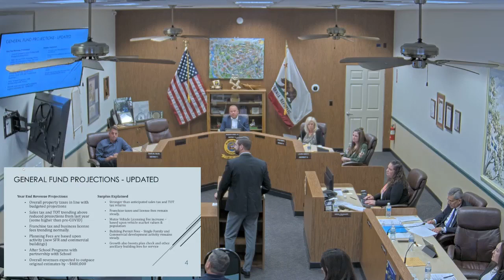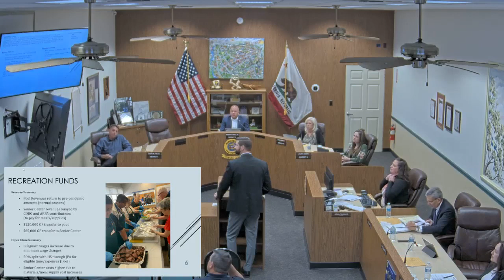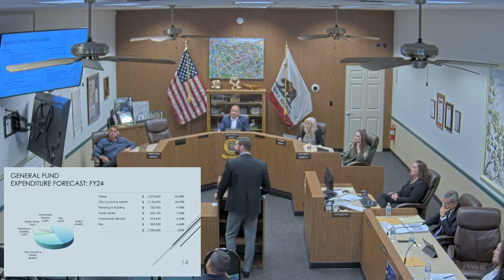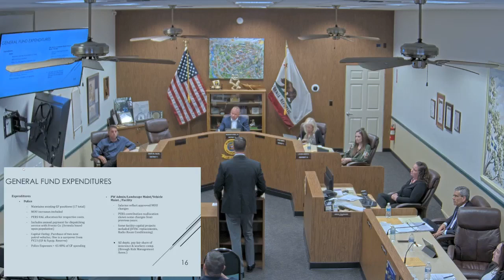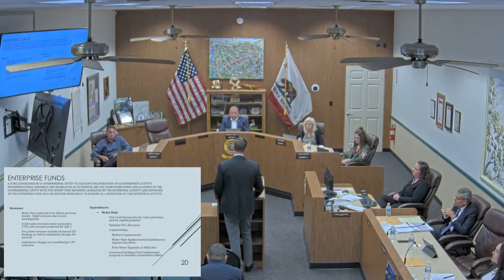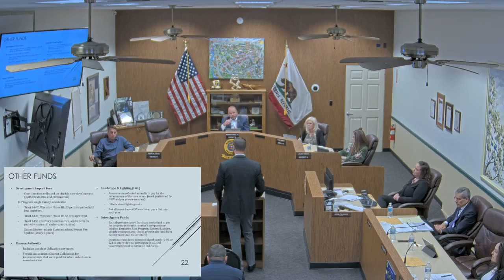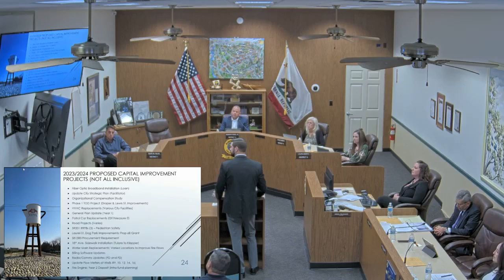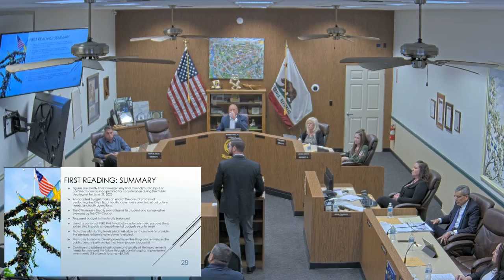June 7, 2023 City Council Meeting